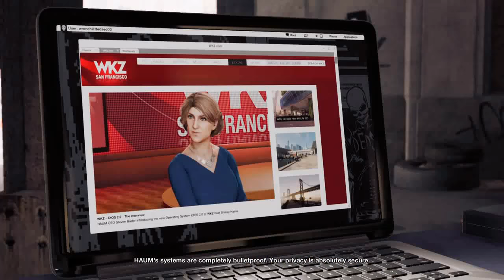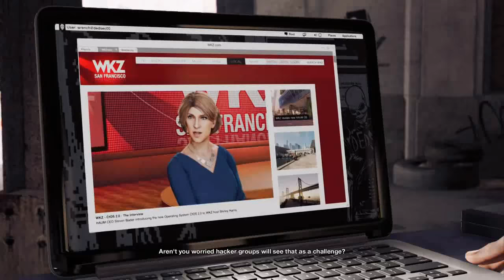Watch Dogs 2 Walkthrough Gameplay Part 8 -IN PC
Watch Dogs 2 / PC - PS4 - ONE (15 Novembre 2016)

Description: Montre Chiens 2 Est Un jeu d'aventure en Monde OUVERT FAISANT Suite aux événements du premier épisode. Ce nouvel opus de la franchise Nous entraine au cœur de la ville de San Francisco dans la peau du nouveau héros Marcus Holloway, la victime de non hacker jeune des algorithmes prédictifs du CTOS 2.0 Qui l'accusent d'Un crime n'à Qu'il commis Pas. Dans sa quête de vérité, Marcus Pourra pirate les infrastructures de la ville AINSI Que les personnes Qui sont connectées au réseau.